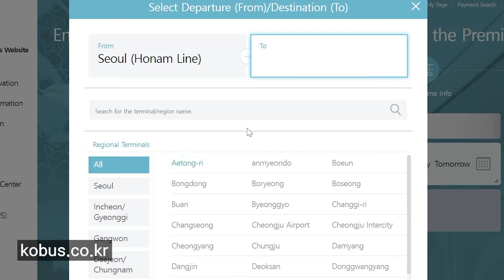Seoul to Boryeong | How To Go By Train, Car or Bus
There are many different options for going from Seoul to Boryeong. You can go by bus, car, train or even fly. In this video we'll cover how to navigate and where to buy your tickets.

This video was made as part of the Boryeong Mud Expo 2022 Supporter program.
Name: 2022 Boryeong Sea Mud Exhibition
Slogan: Rediscovery of the Ocean, the Future Value of the Mud
Venue: Daecheon Beach
Date: 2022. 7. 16 ~ 8. 15 (for 31 days)

How is Korea? Find out here:
Are you a Korea expert? Come join us!